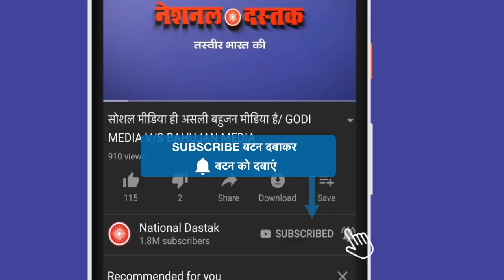KanhaiyaKumar नफरत हारेगी और मोहब्बत जीतेगी/KANHAIYA KUMAR LATEST SPEECH